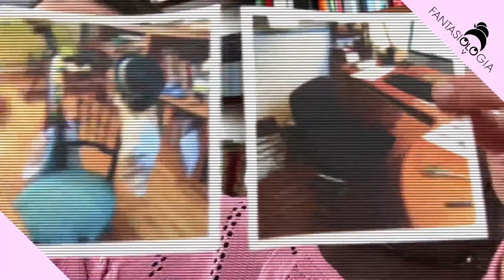Fantasiologia - Maddalena Vantaggi - Promo - Puntata 4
AL DI LA' DEL SOLCO
BEYOND THE GROOVE

Siamo quello che siamo perché diamo un nome alle cose.
E questo ci aiuta a comunicare e a comprendere la realtà che ci circonda, attraverso dei modelli mentali.
Che però possono essere un limite alla fantasia… proviamo ad andare oltre il solco?

We are what we are because we name things.
And this helps us to communicate and understand the reality that surrounds us, through mental models.
But that can be a limit to the imagination ... let's try to go beyond the groove!

Songs:
Youtube Music Commons